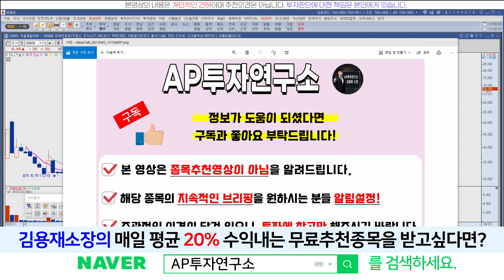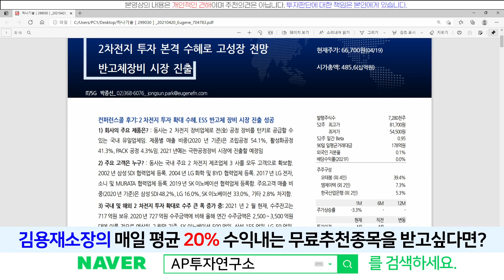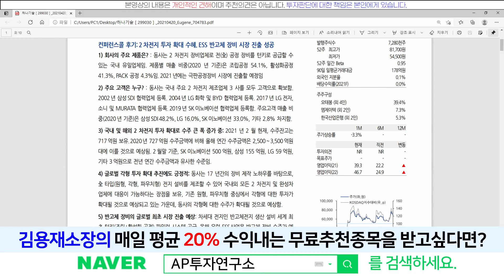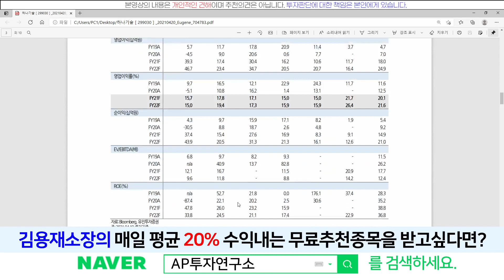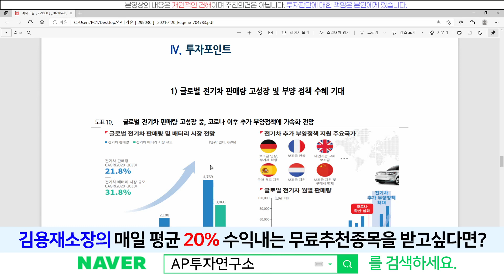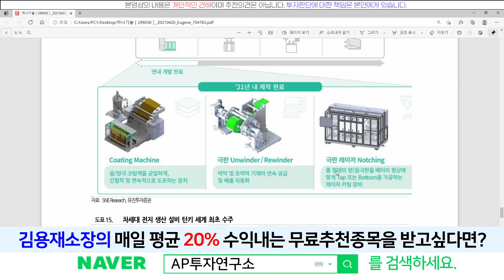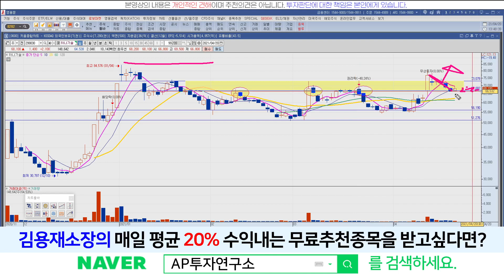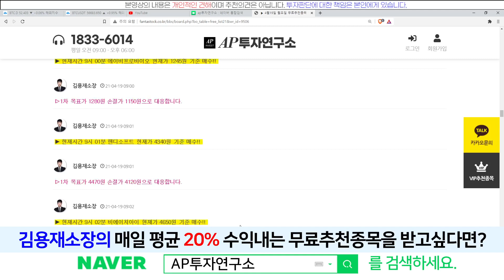하나기술(299030) - 2차전지 투자 본격 수혜